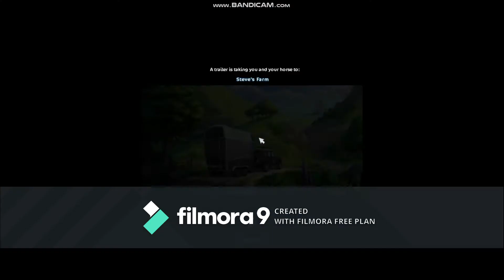In another server on SSO!